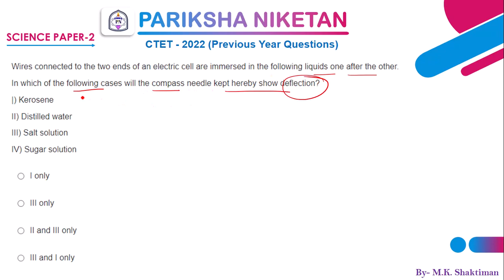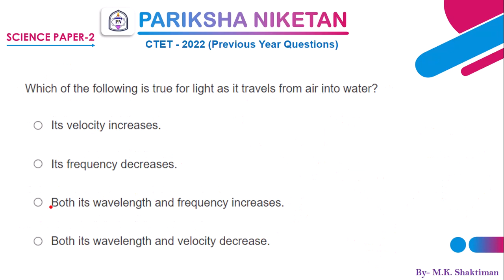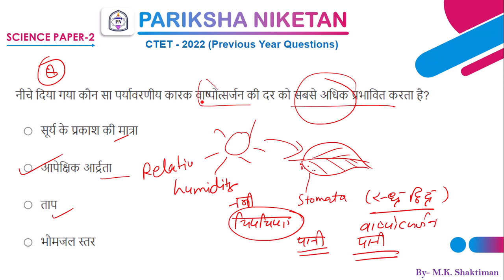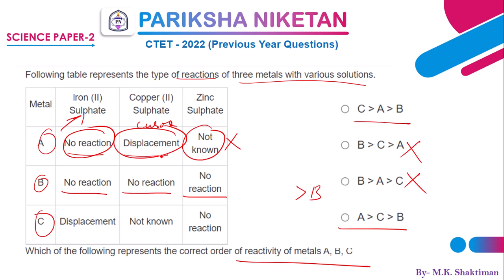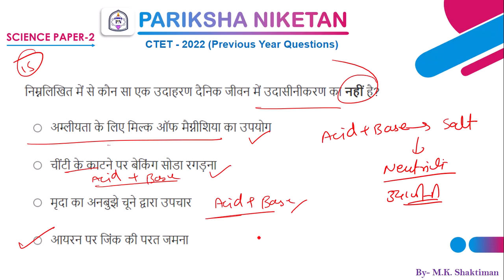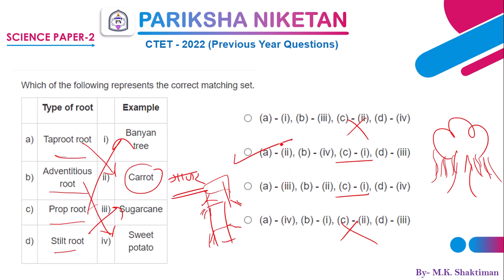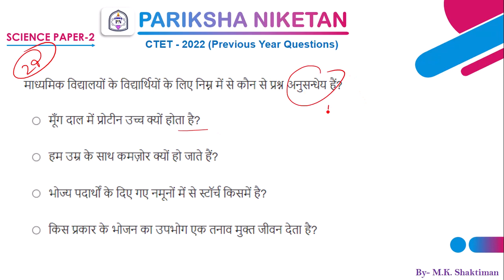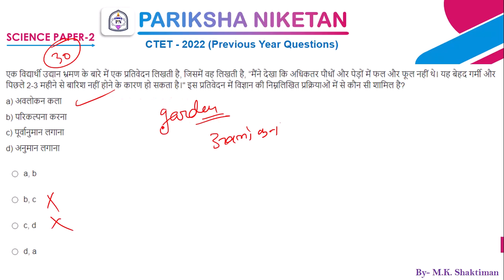CTET: SCIENCE Paper - 21 Dec. 2021 (Junior Level) Previous Year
इस वीडयो में उच्च स्तरीय केन्द्रीय शिक्षक पात्रता परीक्षा के अंतर्गत विज्ञान विषय के पिछली परीक्षाओं में पूछे गए प्रश्नों का संकलन किया गया है